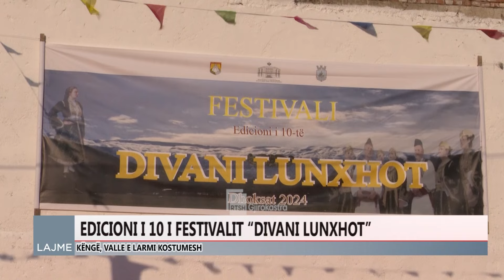GJIROKASTRA MIRËPRET EDICIONIN E DHJETË TË “DIVANIT LUNXHOT”